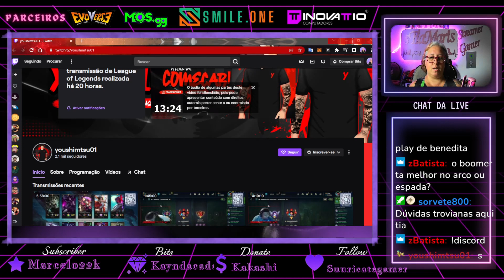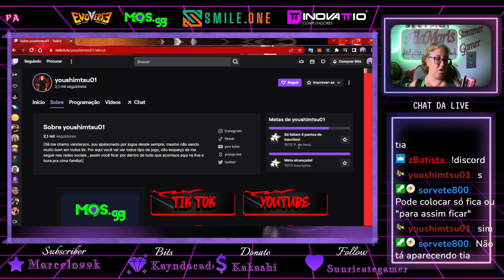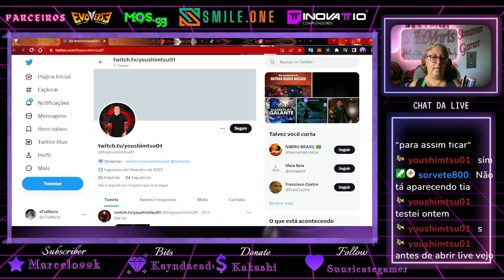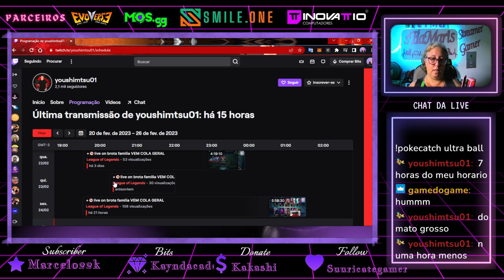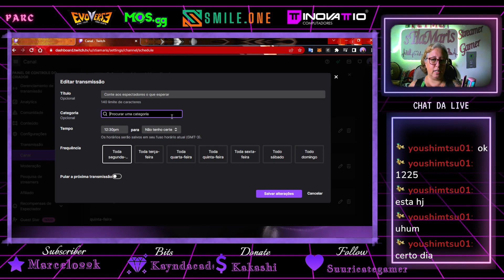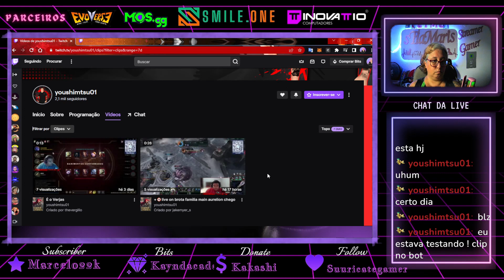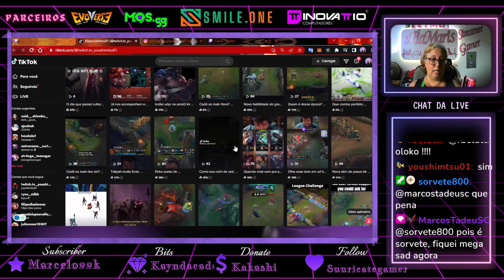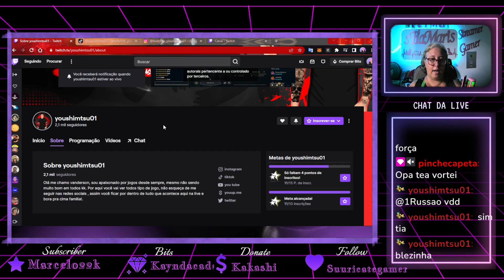Como ter seu canal Analisado ♥ Analise Canal YouShimtsu01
♥ link para vc adquirir moedas de jogos muito mais barato aproveite!!

FICOU COM DUVIDAS
VENHA CONHECER A LIVE 12:30 NO YOUTUBE E TWITCH
 e siga nas redes social

warzone, mlbbbr, mooton, FPS, stiamaris, twitchstreamer, twitch, trove, gamigo, roblox, fortnite, giveway,

Siga nas redes social, para ficar por dentro das novidades !!!